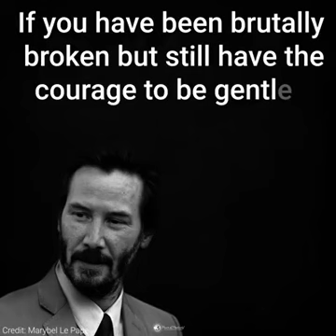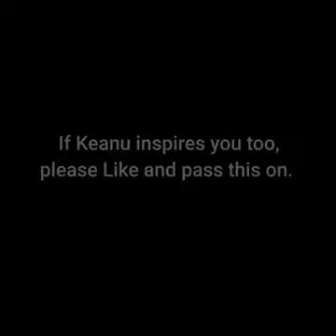The Best Keanu Reeves Quotes 2018